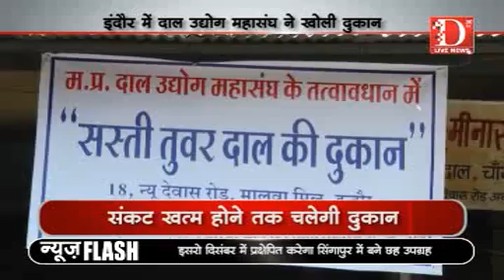D Live News: दाल आयोग महासंघ ने खोली दाल की दुकान